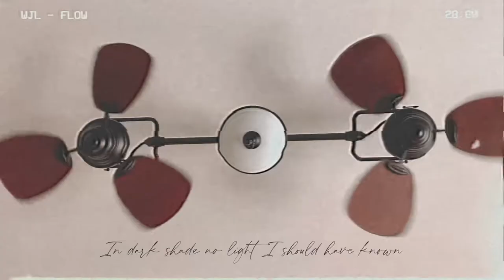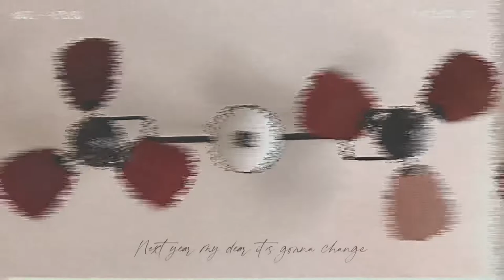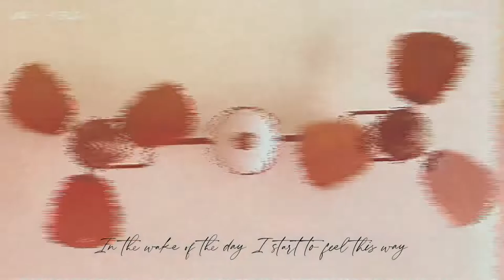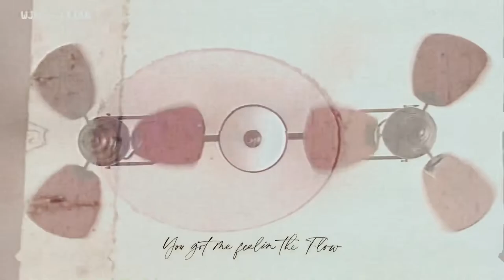William J Locker - Flow (Lyric Video)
"Flow" is about taking your first mental step in a positive and new direction. The mix of dance beats, fuzzy bass, synth and meditative sounds bring weight to the lyrics with downer verses, then ramps up to an exploding hopeful chorus. This song was written and recorded in my home studio in the middle of the pandemic which became a journey to find a new creative path and vibe for my catalogue of music. "Flow" will be the first track I'm releasing from my new album, 'Brainwash.’  Releasing on 07/02/2022.